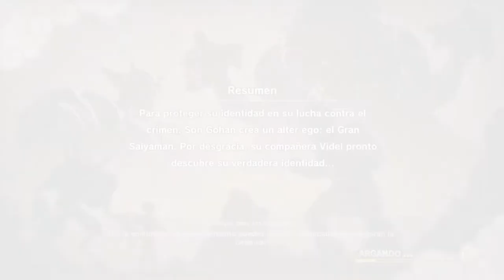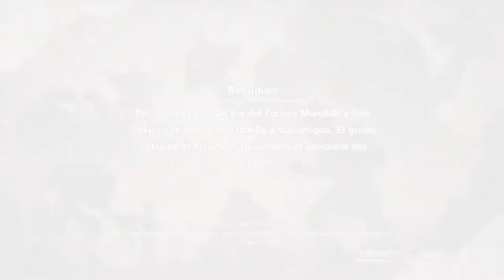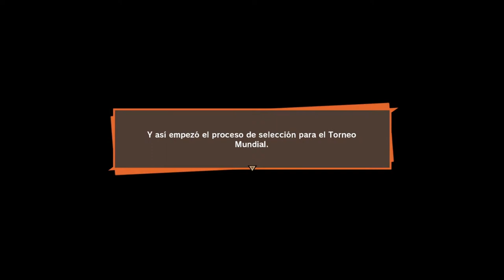Entrenamiento con Goten y videl, y primer día de Torneo mundial - #11 - DragonBall Z: Kakarot